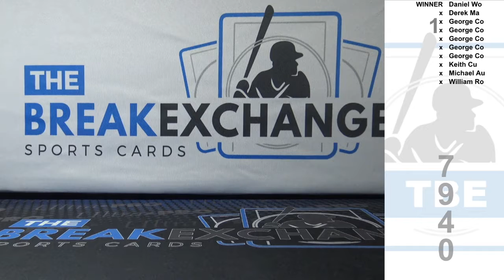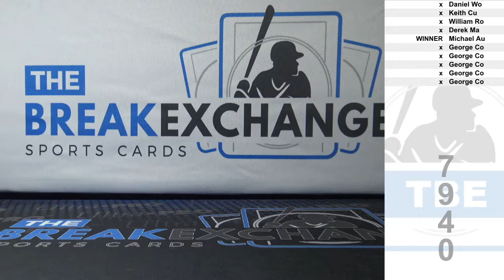RAZZ - 1 Spot in Break: 1 CASE 2019 Tristar Signature Series. LIVE FROM TRISTAR! (Break ID: 7940)